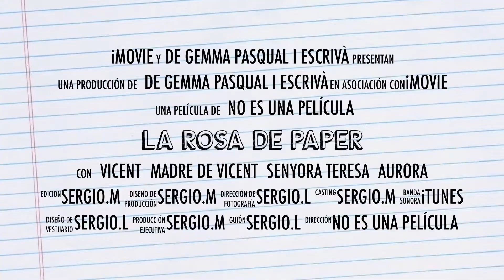6.49SamboriMiCe2018BKTSECBATiCF. LA ROSA DE PAPER. Col·legi La Purisima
Sergio López Rodriguez i Sergio Martinez Martínez. .
Alzira. València.
Hem fet un booktrailer per a que la gent puga llegir aquest perciós conte_Tracta de un BOOKTRAILER sobre el llibre que s’anomena La Rosa De Paper i consisteix en motivar a la gent per llegir-lo